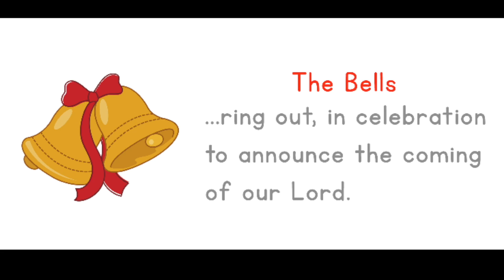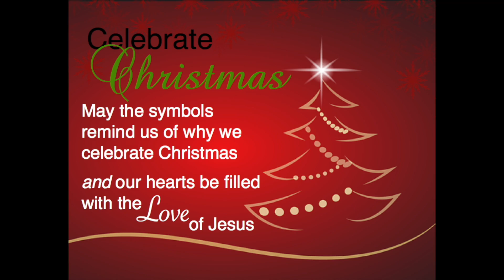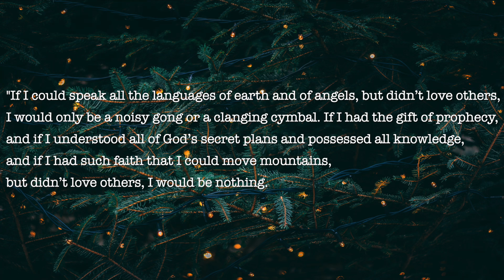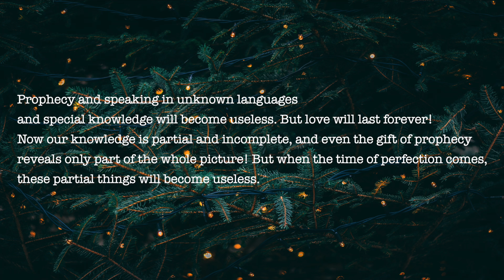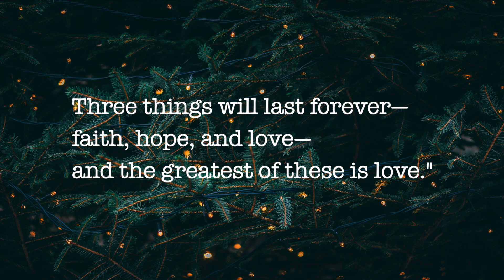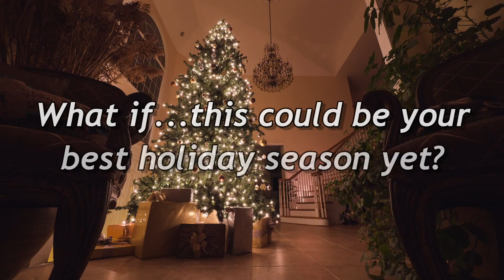Thriving During The Holidays Pt. 5: Love Over All Things // Pastor Andrew Loyd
During the holiday season, sometimes it can be hard to control our emotions. We can get stressed over the hustle and bustle of shopping, decorating, working, and just life in general and sometimes we forget to show love to those around us. It's important that in this season as we celebrate love coming down to Earth in the form of a baby boy, that we let the light of Jesus' love shine to everyone we come into contact with. If you want to learn how to love your loved ones and neighbors better this season, we invite you to join us for a fun family service that is centered around sharing the love of Christ with everyone and love being the center of our lives. We're so glad you're here!